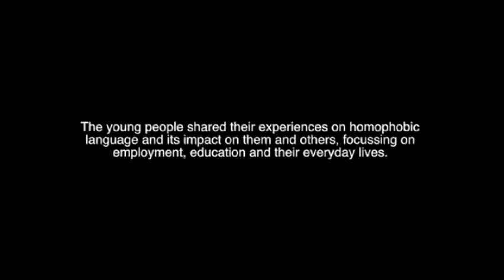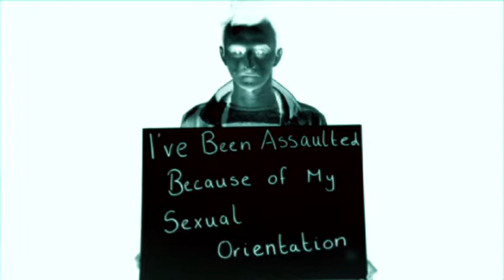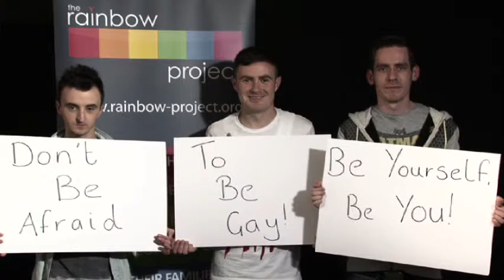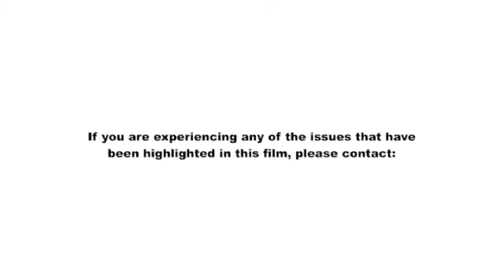'Homophobia Hurts' - Headliners & The Rainbow Project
Young LGBT people with Headliners use 'Voices for Change' to challenge homophobic language.